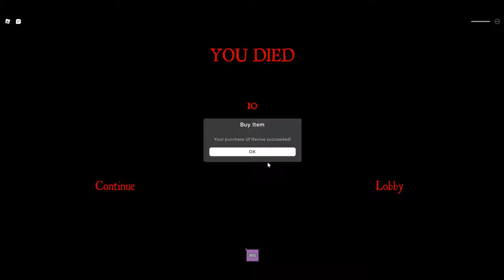Roblox Hotel Bad Ending การมาพักโรงแรมในครั้งนี้กลับมีเรื่องตื่นเต้นน่ากลัวมากมายกับฉากจบแบบเศร้า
Roblox Hotel Samson Bad Ending แหล่งรวมเกมส์ออนไลน์หลากหลายรูปแบบให้เลือกเล่น มี Map ให้เลือกหลายรูปแบบให้ได้เลือกสรร ทั้งเล่นเป็นทีมกับเพื่อน ๆ หน้าใหม่ ทั้งเล่นเป็นทีมกับเพื่อนสนิท ทั้งเล่นเดี่ยว หลายวิธีการเล่นให้เราได้เพลิดเพลิน